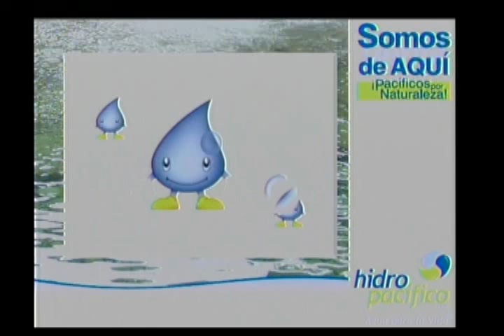Avanza torneo de fútbol de salón intercomerciantes